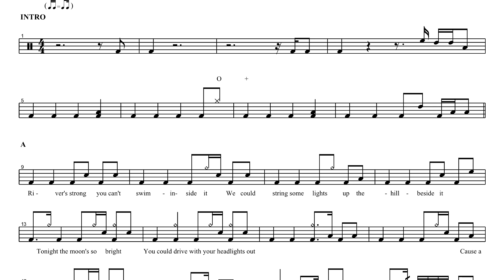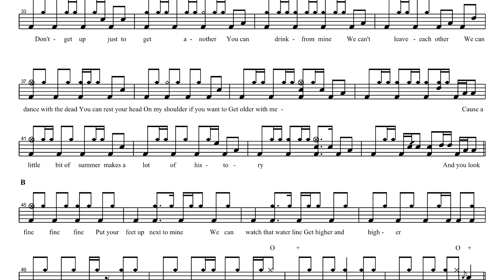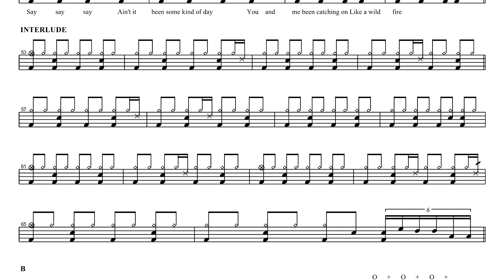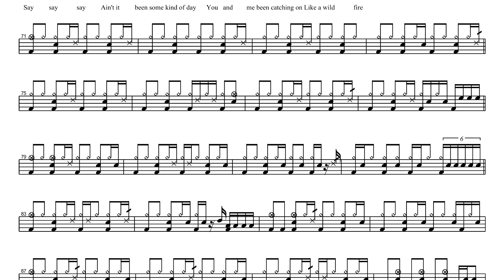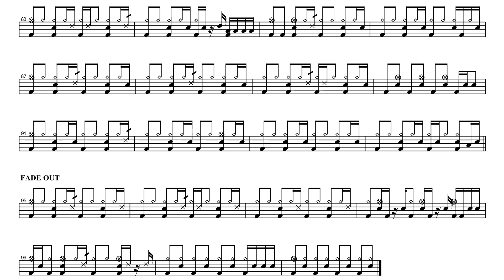John Mayer-Wildfire | DRUM SOUND, Drum Score, Drum Sheet Music